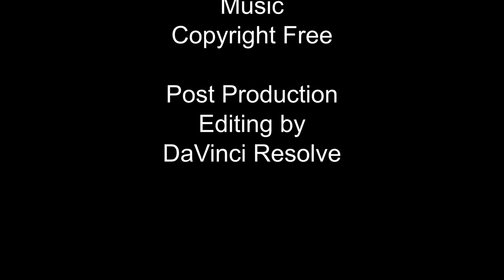Little & Large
A ship, a mud hopper and two narrowboats, little and large in Sharpness Docks. The Nordstern, a coaster, the Elver, a mud hopper and two narrowboats pass through the Low Level Bridge